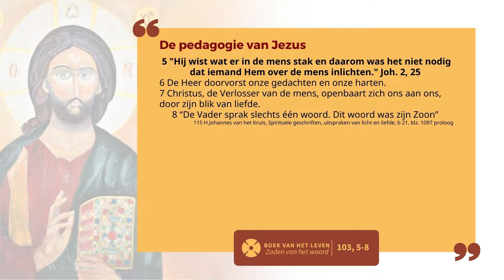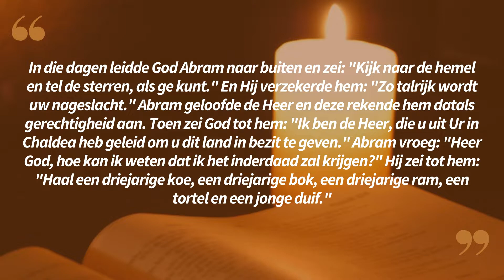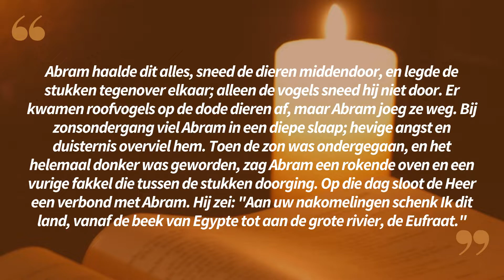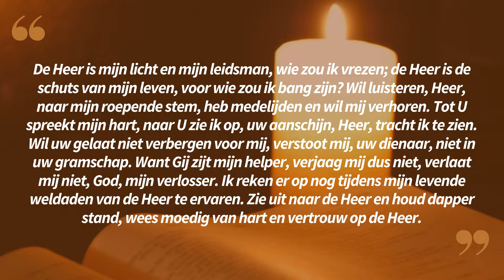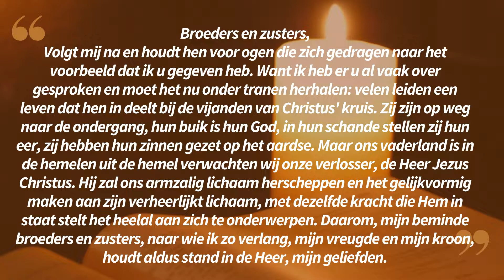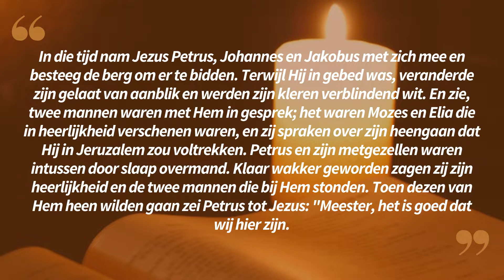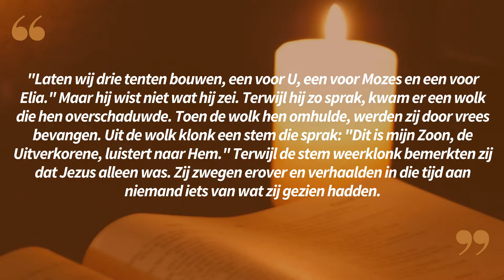Lectio Divina in het Nederlands 13 03 22